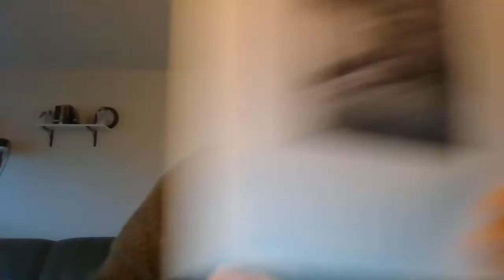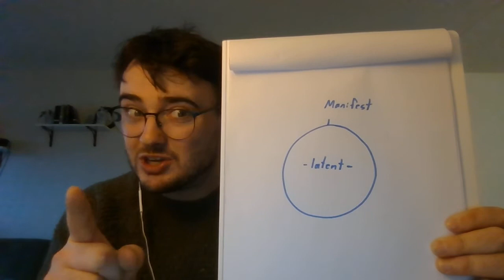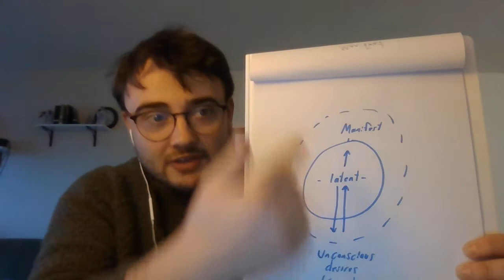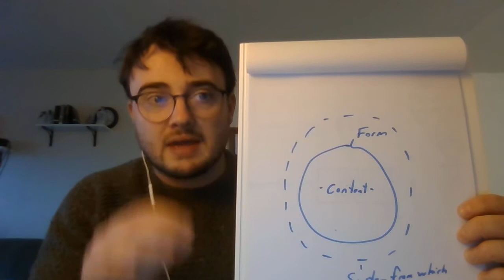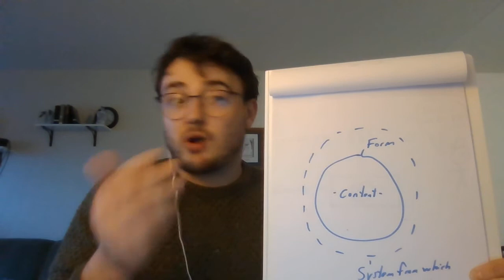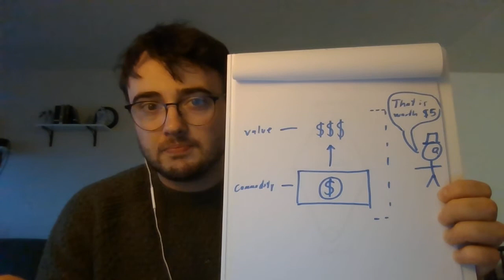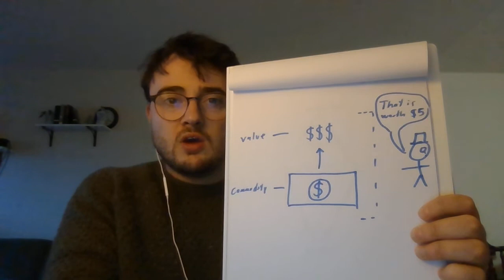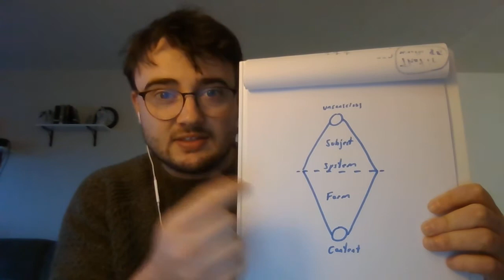Žižek's Fetishistic Inversion and Superhero Movies: Theory Explained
Here is a presentation on Slavoj Žižek that I prepared for my ENGL 467 theory course. The theory I discuss in the video comes from Žižek's essay "How Did Marx Invent the Symptom?" Found in the collection The Sublime Object of Ideology.

I hope you enjoy it! I had fun with this one as it aligns with my BA thesis work.